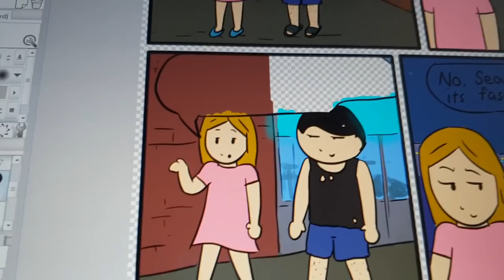MKH VLOG: Behind the scenes Big Marvel & The Drummer Gordo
While my brother (The Drummer Gordo) was visiting Korea we organized a collab video with Big Marvel, who we've known for a few years. This is my vlog of the day and some behind the scenes footage.

We have a comic book in Korea!